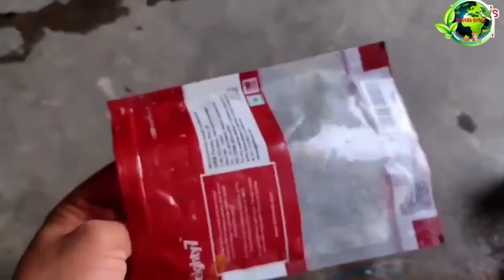How to grow pumpkin from seeds at home | Easy Method of propagation of pumpkin from seeds